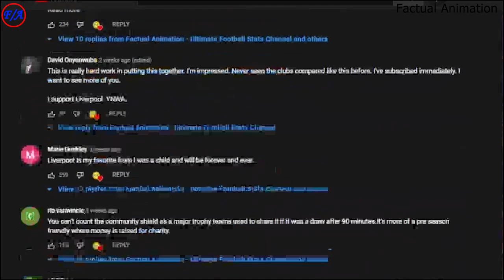Darwin Nunez vs Julian Alvarez Stats Comparison - Who is the BETTER player - Alvarez vs Nunez | F/A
Darwin Nunez vs Julian Alvarez Stats Comparison - Who is the BETTER player - Alvarez vs Nunez | Liverpool vs Mancity | Factual Animation

This is a comparison between Darwin Nunez & Julian Alvarez. I have compared their club careers, national careers, discipline on the pitch, awards received and trophies that they have won. Liverpool's DARWIN NUNEZ and Manchester City's Julian Alvarez are both in their debut seasons in the premier league. Who is the best player?

Darwin Nunez vs Julian Alvarez Stats Comparison,